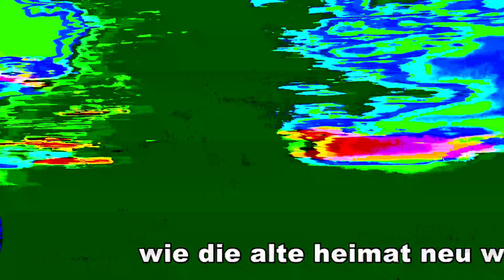wie die alte heimat neu wurde - trailer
geführte tour durchs banat